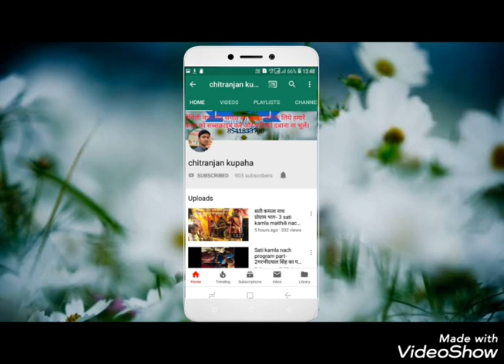आल्हा रूदल नाच वीडियो भाग-4,alha rudal maithili nach program part-4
चित्तरंजन कुपहा